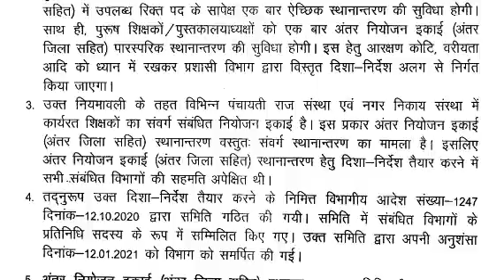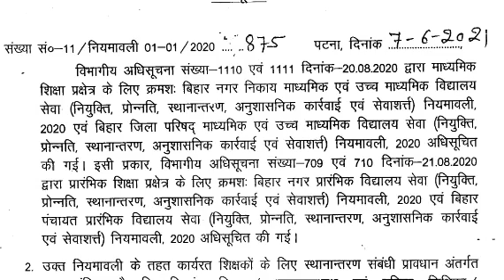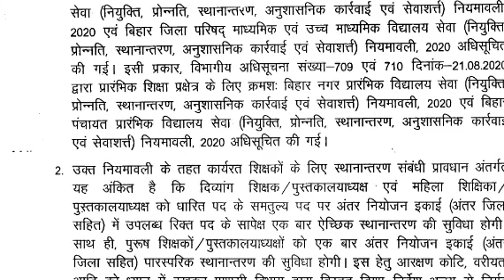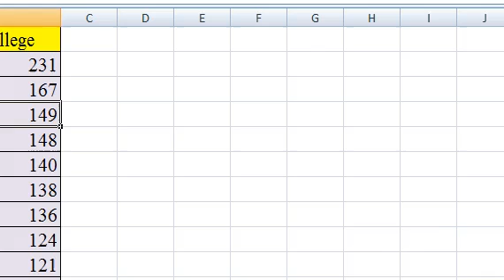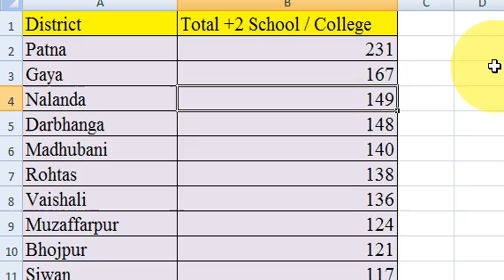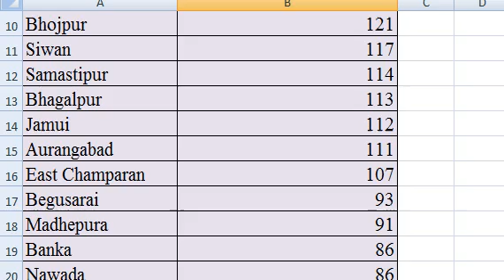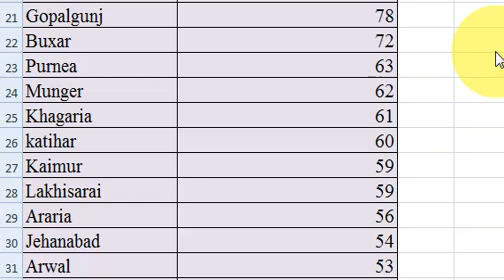Notice & Press release, Bihar STET Latest News Update Hindi Today 2021, 6th Phase, 7th Phase, Song